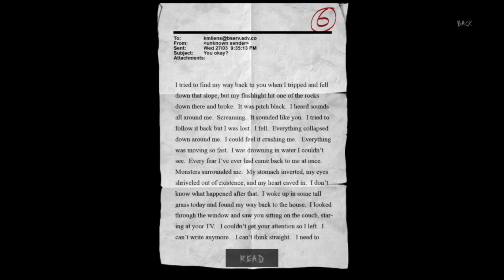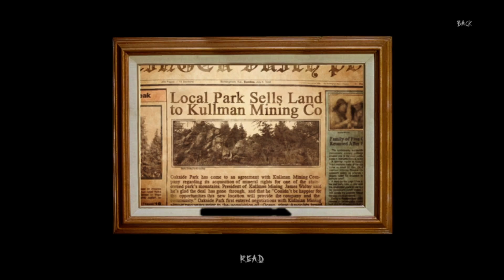Slender The Arrival New Update and New Extended Chapter Part 2 I'm Missing 3 Pages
Slender The Arrival Game is Very Lagging